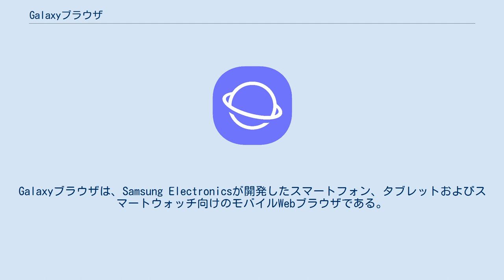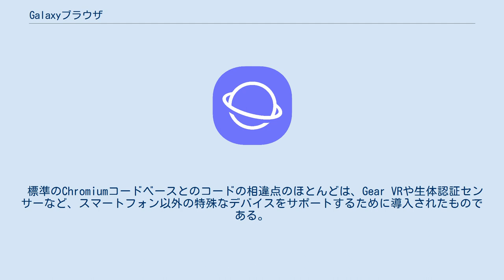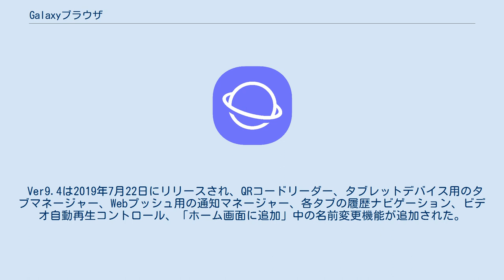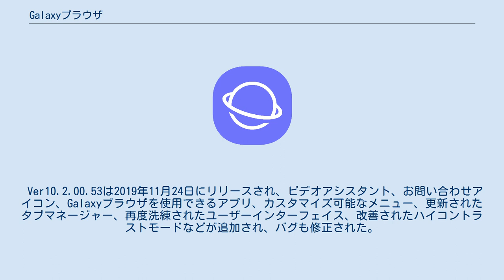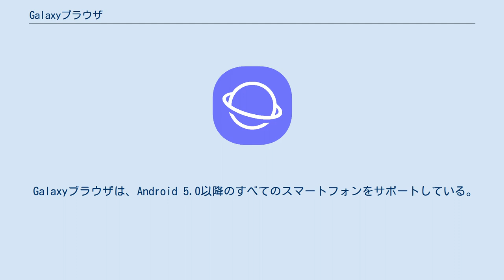Galaxyブラウザ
Galaxyブラウザは、Samsung Electronicsが開発したスマートフォン、タブレットおよびスマートウォッチ向けのモバイルWebブラウザである。
オープンソースのChromiumプロジェクトに基づいており、Galaxyデバイスにプリインストールされている。
2015年以降、Google Playからダウンロードできるようになった。
近年では、Galaxy Storeを介してTizenベースのスマートウォッチでも利用できるようになった。
月間アクティブユーザーが約4億人いると推定されており（2016年）、StatCounterによると、2018年5月頃の市場シェアは約4.98％（すべてのChromeバリアントで53.26％）だった。
モバイル向けブラウザでは、Chrome、Safariに次ぐ世界3位。
 標準のChromiumコードベースとのコードの相違点のほとんどは、Gear VRや生体認証センサーなど、スマートフォン以外の特殊なデバイスをサポートするために導入されたものである。
 2012年、Galaxyデバイスのデフォルトブラウザとして、GalaxyブラウザがAndroid標準ブラウザに代わり、標準ブラウザとなった。
2013年初頭頃、ブラウザベースをChromiumにすることが決定され、2013年後半、最初のChromiumベースのバージョンがGalaxy S4シリーズに搭載された。
 Ver4は2016年初頭にリリースされ、シークレットモード、コンテンツカード、フローティングビデオ、ビデオ履歴機能、Webプッシュ、サービスワーカー、カスタムタブ、コンテンツブロッカー拡張機能が追加された。
 Ver5は2016年12月16日にリリースされ、ウェブ決済と強化されたビデオアシスタントが追加された。
 Ver5.4は、2017年3月にパブリックベータとしてリリースされ、スワイプジェスチャー、クイックメニュー、拡張ナビゲーションページ（中国のみ）、およびコンテンツブロッカーステータスUI（メニュー内）によるタブナビゲーションを追加された。
安定版は、Galaxy S8の発売後、2017年5月に全世界でリリースされた。
 Ver6.2は2017年10月30日にリリースされ、ハイコントラストモードとナイトモードが追加された。
 Ver6.4は2018年2月19日にリリースされ、ダウンロードマネージャーが追加され、デフォルトでWeb Bluetoothが有効になった。
 Ver7.2は、2018年6月7日にリリースされ、WebGL2、インターセクションオブザーバー、Webアセンブリ、および保護されたブラウジングが追加された。
 Ver7.4は2018年8月19日にリリースされ、インテリジェントスキャンによる認証、カスタマイズされたリーダーモード、ダウンロード履歴の改善が追加された。
 Ver8.2は、2018年12月21日にリリースされ、改善されたダウンロードマネージャー、改善されたリーダーモード、バグ修正と安定化、SmartSwitch経由のクイックアクセス同期が追加された。
 Ver9.2は2019年4月2日にリリースされ、以前のバージョンで「クイックメニュー」として追加された「ビデオアシスタント」拡張機能が削除され、One UIによるアプリアイコンおよびユーザーインターフェースの再設計が行われた。
片手操作、スマートアンチ追跡、すべての画像を保存するオプションが追加された。
また、バグ修正および安定化が図られた。
 Ver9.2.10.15は2019年5月19日にリリースされ、YouTube Webビデオに+10秒および-10秒のシーク機能を追加し、RAM使用量を最適化し、ダークモードとDeXモードでの虹彩認証での自動ログインに影響する2つのバグを修正された。
 Ver9.4は2019年7月22日にリリースされ、QRコードリーダー、タブレットデバイス用のタブマネージャー、Webプッシュ用の通知マネージャー、各タブの履歴ナビゲーション、ビデオ自動再生コントロール、「ホーム画面に追加」中の名前変更機能が追加された。
また、バグ修正と安定化が行われた。
 Ver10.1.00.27は2019年9月8日にリリースされ、クイックアクセスデータ同期とさらに洗練されたユーザーインターフェイスが追加され、ChromiumがM71にアップグレードされた。
 Ver10.1...